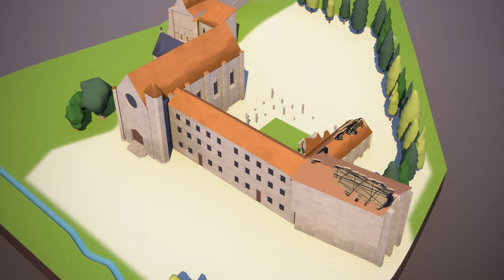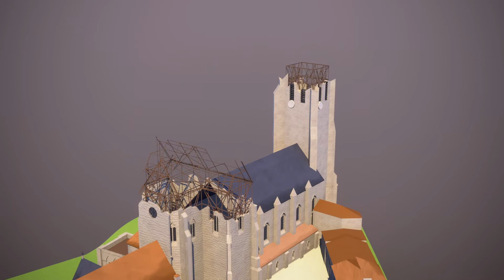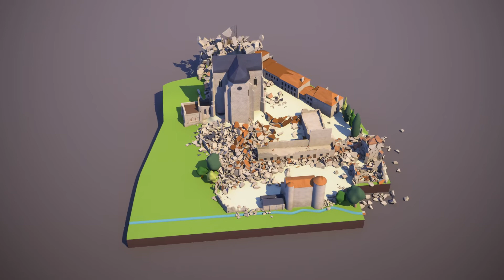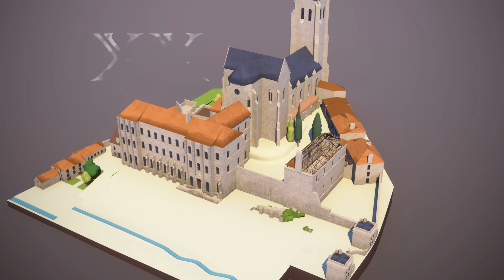MUSEOGRAPHIE - FR : "Histoire de l'Abbaye royale de Celles sur Belle""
Cette vidéo d'animation fait partie de la scénographie présentée dans le parcours muséographique de l'abbaye. La voix donne vie à ces reconstitutions historiques pour transporter le visiteur.
Casting FR, enregistrement voix, direction artistique, mixage.